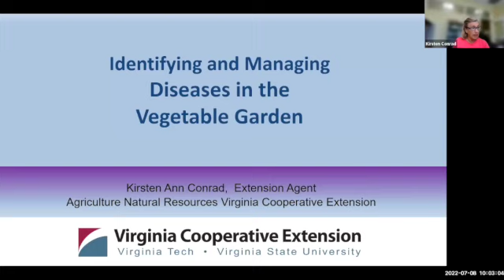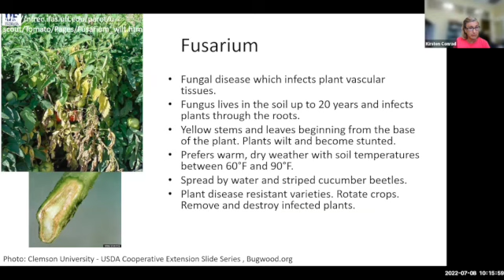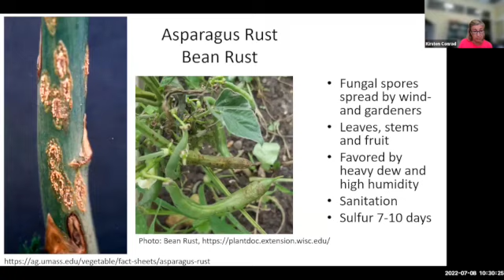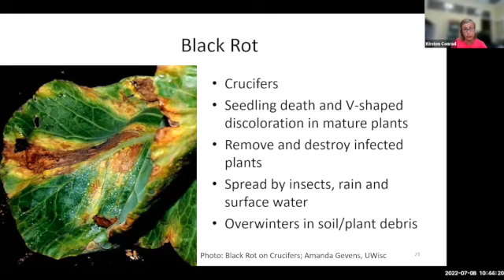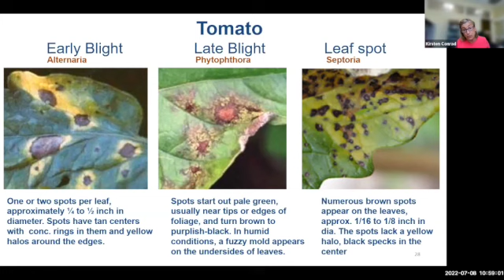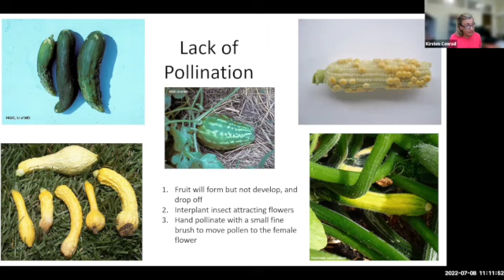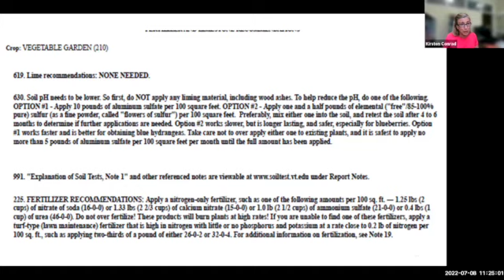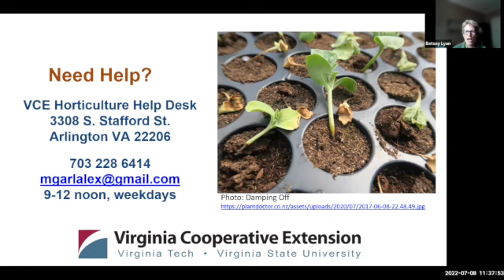Identifying & Managing Disease in the Vegetable Garden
0:00:00 Introduction & Overview
0:05:58 Integrated Pest Management Rules
0:11:20 Fungal Diseases
0:34:23 Questions
0:38:48 Bacterial Diseases
0:47:12 Viral Diseases
0:51:26 Fungal Diseases in Tomatoes
0:55:28 Diseases of Peppers
0:57:56 Questions
1:02:52 Physiological Problems
1:21:17 Ways to Minimize Problems
1:28:24 Resources
1:31:30 Questions
Join Kirsten Conrad, Agriculture/Natural Resources Extension Agent for Arlington and the City of Alexandria, to learn how to identify common diseases that affect your vegetable garden. Kirsten will provide tips and tricks on how to limit and even prevent damage to your vegetable crops.